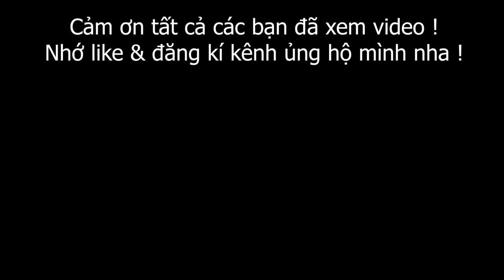Toại Tã Troll thằng em tắm ao cực hài | Đức Toại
Camon các bạn đã xem video của tôi !
Tôi yêu các bạn !